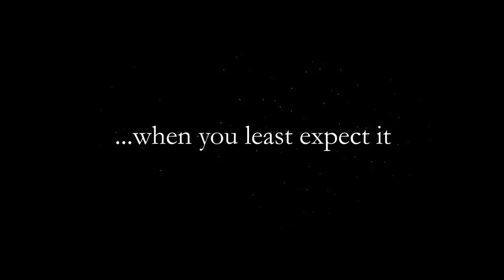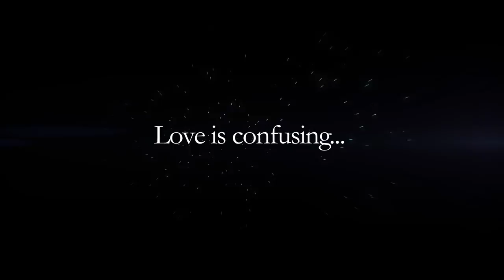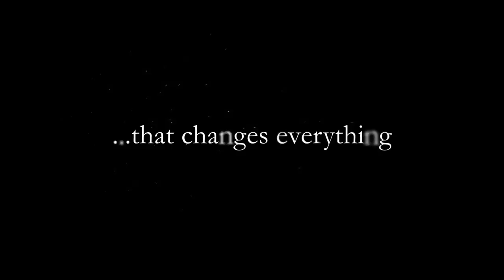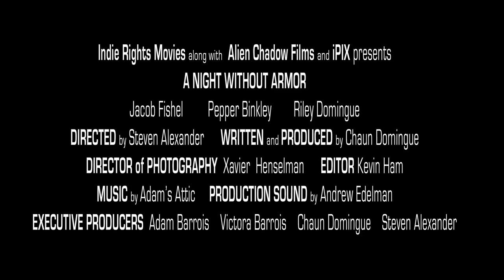A NIGHT WITHOUT ARMOR (Official Trailer)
The Official Trailer for the Upcoming Film "A Night Without Armor" Starring Pepper Binkley and Jacob Fishel. Written and Produced by Chaun Domingue. Directed by Steven Alexander.